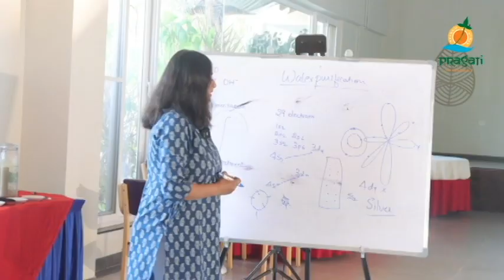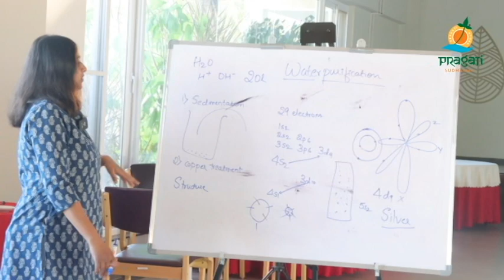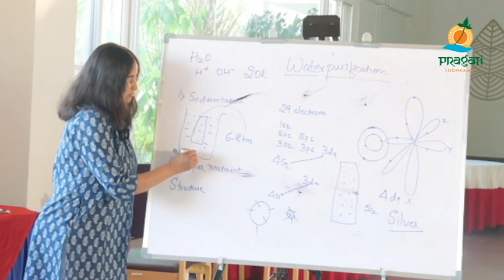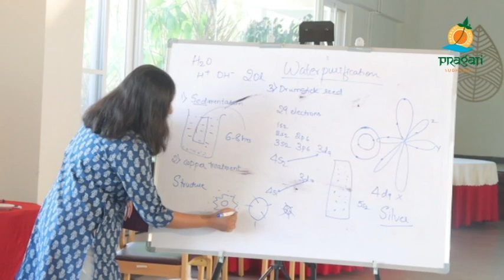మునగ ఎండిన విత్తనాలుతో నీటి శుద్ధి ప్రక్రియ